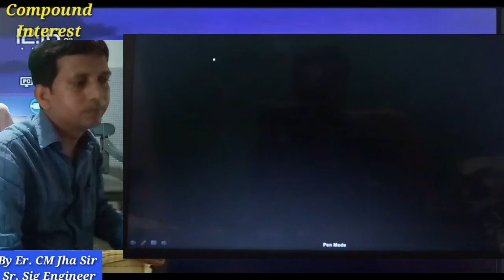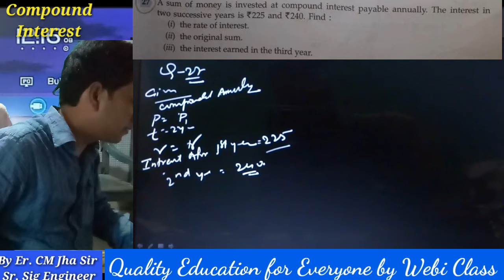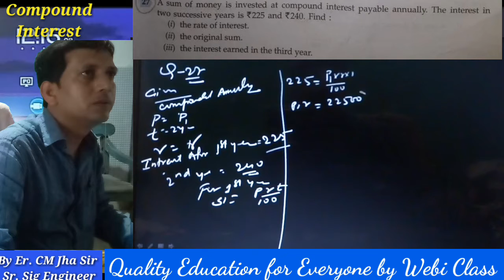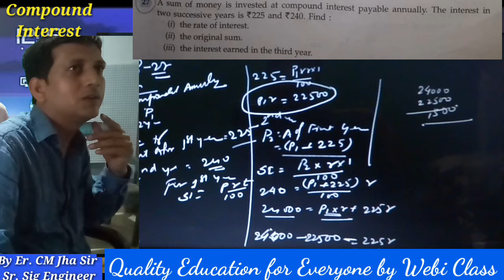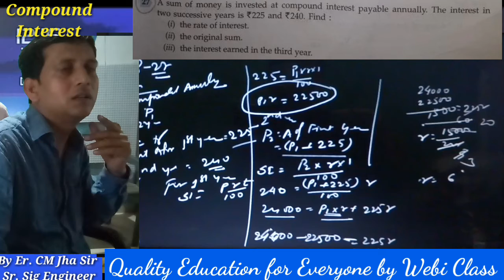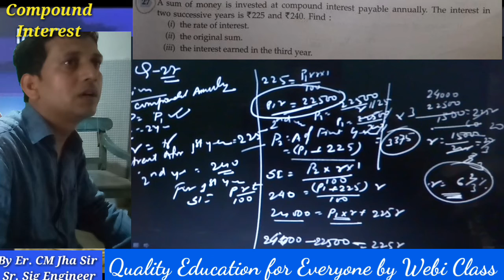Mathematics - Compound Interest - Question Practice Q No 27